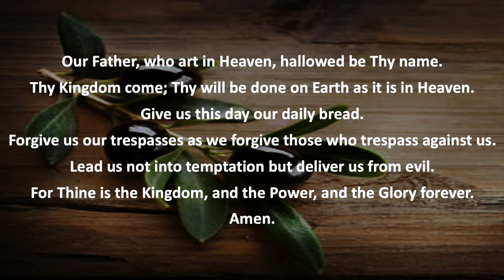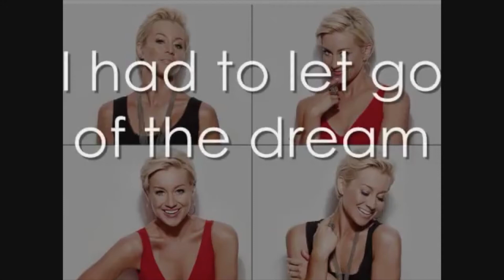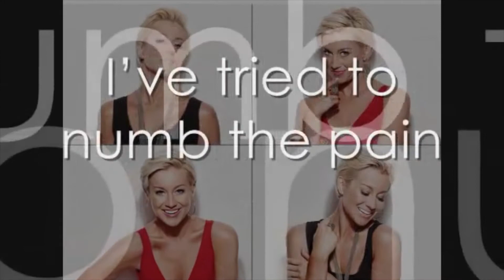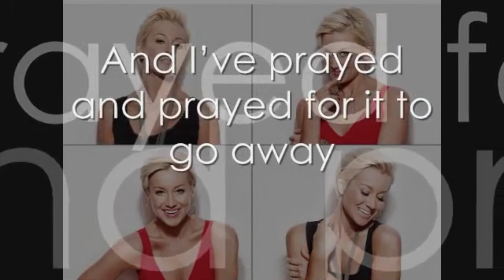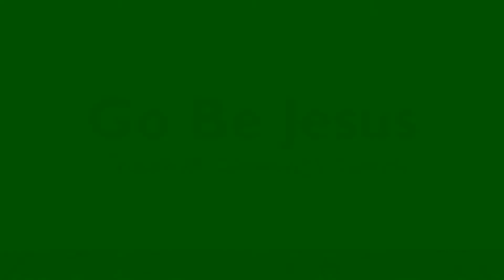2021-01-17 Virtual Worship Service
Enjoy CrossWalk's virtual service featuring a nod to MLK with a deep cut from U2, plus a popular country chart to set up the next segment of our Forgiveness series.